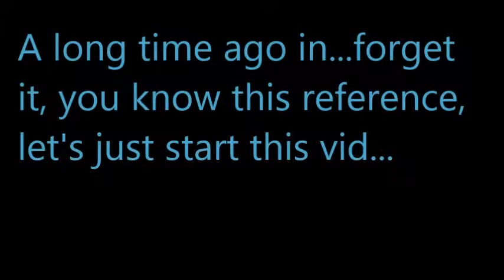STAR WARS SPEED PAINTINGS (Vol. 2 - Carrie Fisher and James Earl Jones)